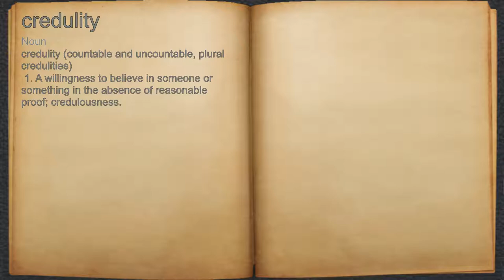What does credulity mean?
A spoken definition of credulity.

Intro Sound:
Typewriter - Tamskp